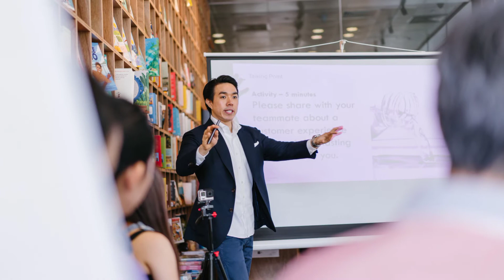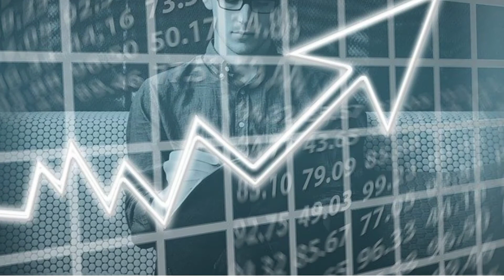HABIT OF SUCCESS/LIFE CHANGING HABIT /MOTIVATION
Success habit
HABIT OF success
Rich people habbit
Motivational video
Sucees key
Happiness key of success